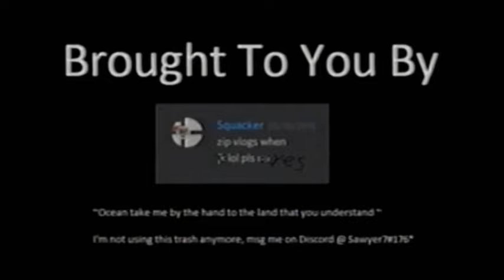Zip Vlogging but it's on a VHS Tape